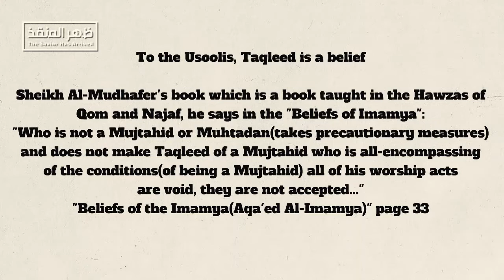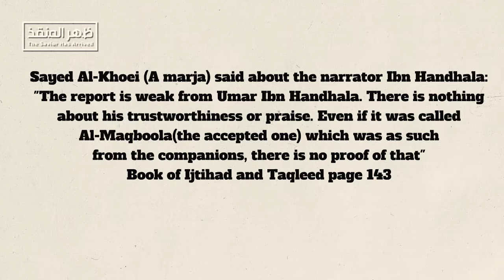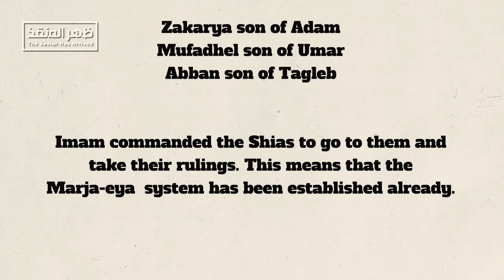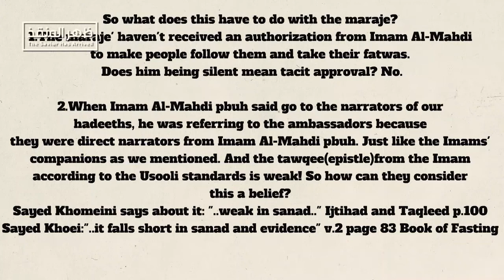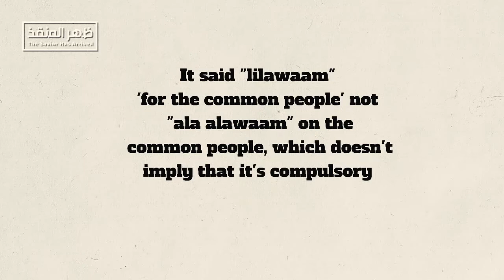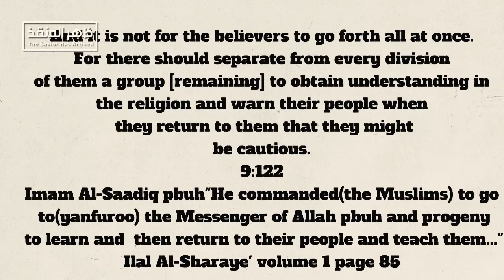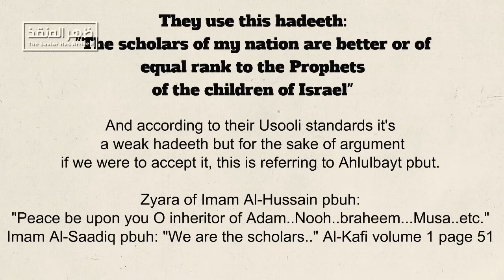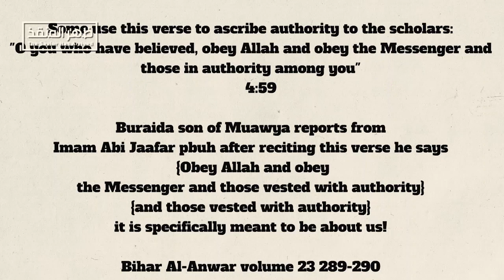Innovation of compulsory Taqleed of the fallible part 2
Compulsory Taqleed of a fallible person is a highly debated topic and yet widely prevalent among the Muslims in our time. So what's the big deal?
Check out this video as brother Muhammad explains its invalidity from the narrations.

Ahmed Al-Hasan is the promised Mahdi to be born in the end times, the successor and messenger of 12th Imam- Muhammad ibn Hassan and the messenger of Al Khidr to the Muslims, the awaited Comforter sent from Jesus to the Christians, and the messenger sent from Elijah to the Jews before their return.